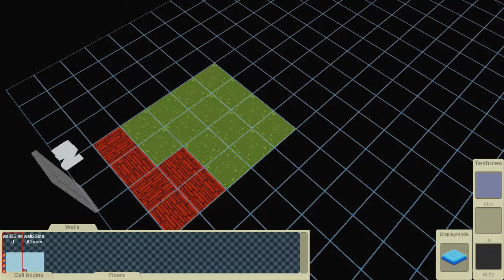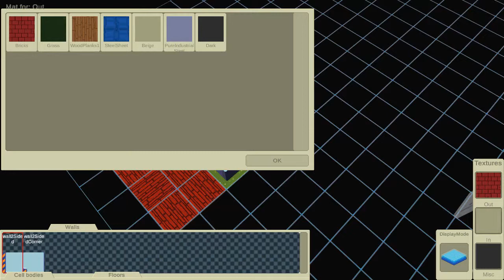Laser Corps editor preview 2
Added rotation and some other improvements.